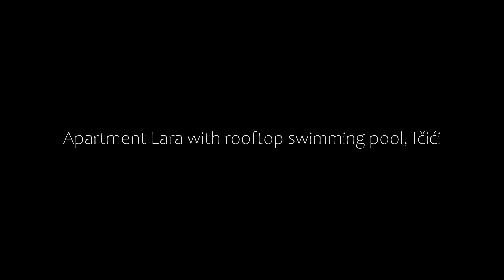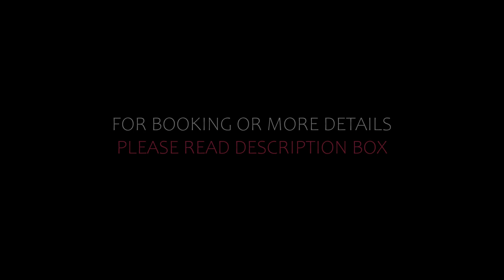Top 5 Recommended Hotels In Icici | Luxury Hotels In Icici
Queries Solved:
1) Top 5 Recommended Hotels In Icici
2) Top 5 Hotels In Icici
3) Top Five Hotels In Icici
4) Top 5 Romantic Hotels In Icici
5) 5 Best Hotels For Couples In Icici
6) Hotels In Icici
7) Best Hotels In Icici
8) Top 5 5 Star Hotels In Icici
9) Best 5 Star Hotels In Icici
10) 5 Star Hotels In Icici
11) Top 5 Luxury Hotels In Icici
12) Luxury Hotel In Icici
13) Luxury Hotels In Icici
14) Luxury Stay In Icici
15) Top 5 4 Star Hotel In Icici
16) Best 4 Star Hotel In Icici
17) 4 Star Hotel In Icici

Track Title: Subway Dreams
Artist: Dan Henig